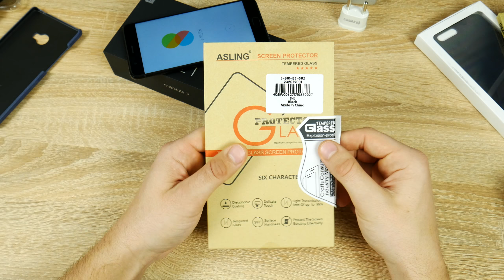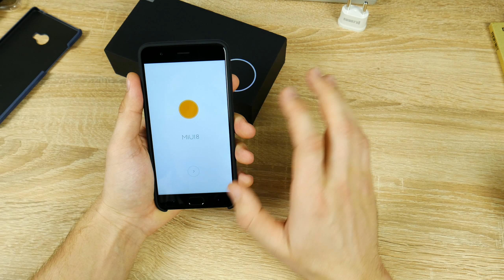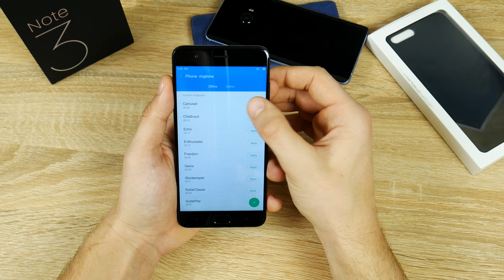ЯДЕРНЫЙ китайский смартфон - 6/128, акум 3500mAh,Snapdragon! Распаковка Xiaomi Mi Note 3